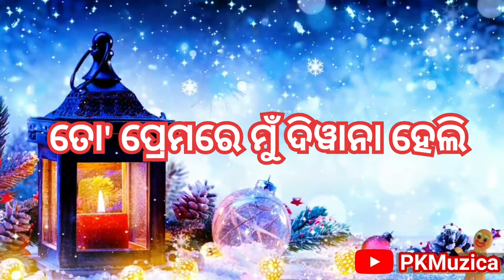To Prema re Mu Diwana Heli | Sasmita Patra | Rajanikanta Mahapatra | Ashis Rath | Prabodh Ku. Misra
To Prema re mun Deewana Heli
Singers: Sasmita Patra & Rajanikanta Mahapatra.
Lyrics & Music: Rajanikanta Mahapatra
Music Arrangement & Tracks: Ashis Rath, Musica Studio, Patrapada, Bhubaneswar.
Voice Dub : Boom media, Brahmapur.
Mixing: Alok
Production Management: Prabodh Ku. Misra
Production Supporting: Dr.Swapna,Abinash,Varun & Srinivas Maharana.
Visual Editing : PKMuzica Pocket Studio (Prabodh Ku.Misra)
Social Media Partners: PKMuzica FB page, Silk City Star Singers FB group & Group_PKMuzica.

PKMuzica YouTube Channel is an e_platform , which provides scope to show the talents of new artiests of musical field and promots them to be identified.
For Releasing your songs / production of songs plz visit PKMuzica FB page and inbox through messenger/WA.

© Copyrights reserved with @pkmuzica